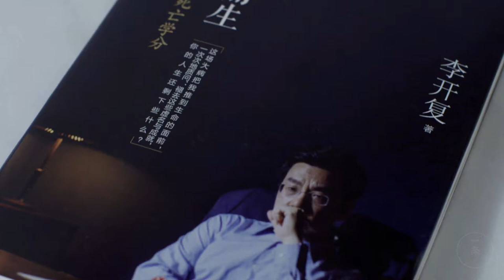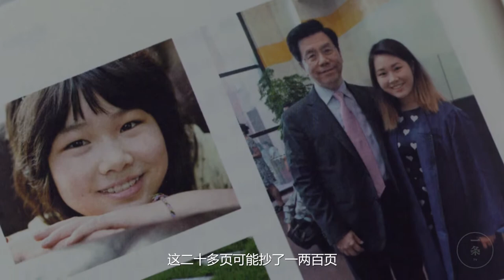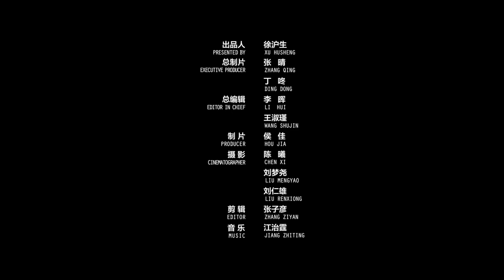Kai-Fu Lee: 《being-towards-death》